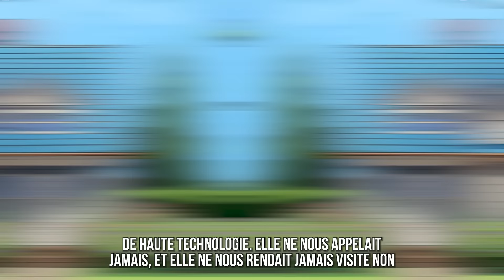Je Suis Devenue Mère Célibataire de Jumeaux Quand J’avais 16 Ans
Salut tout le monde, je m’appelle Jacqueline ! Ma sœur Jess a quatre ans de plus que moi. Malheureusement, nos parents sont morts juste après ma naissance, donc je n’avais aucun souvenir d’eux. Ce sont donc nos grands-parents qui nous ont élevés. Ils nous adoraient. Mais ils étaient vieux, et ils n’arrivaient pas à suivre notre énergie. Soit grand-père et grand-mère travaillaient, soir ils ronflaient sur le canapé devant la télé. Parfois, je me sentais un peu négligée.  Je voulais que Jess me donne tout ce que nos parents et grands-parents ne pouvaient pas me donner. Ma sœur aînée était le soleil, et j’étais une fleur, m’élançant vers elle.